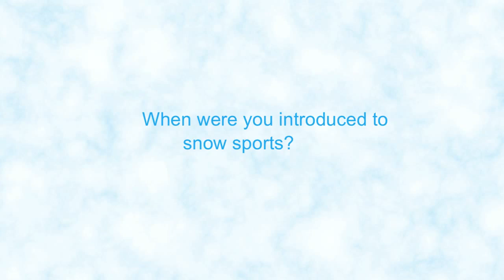World Snow Day and Me: World Snow Day Trailer Cast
The TV Spot cast for World Snow Day were fantastic. The father in the TV Spot was played by Florian. He give us and insight into how he got introduced to the snow.